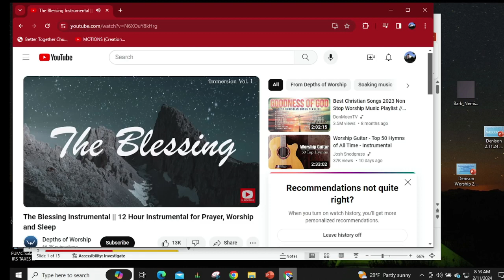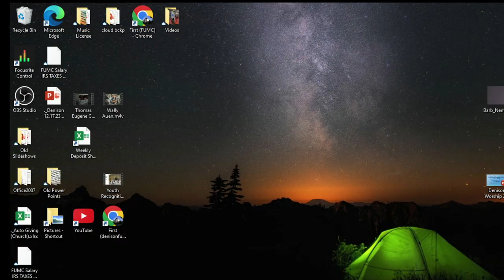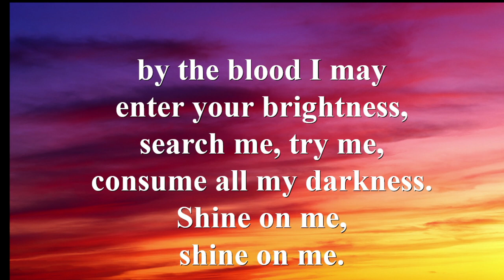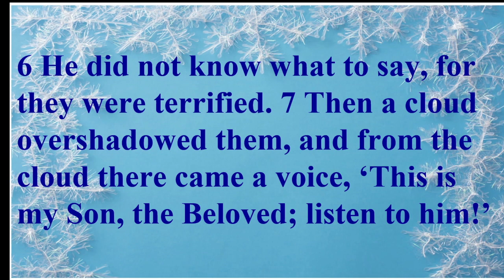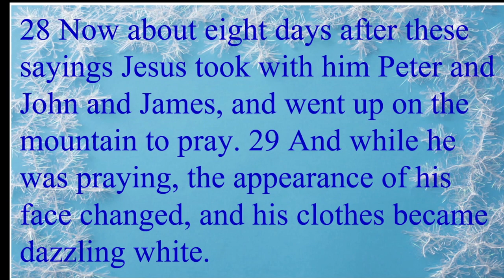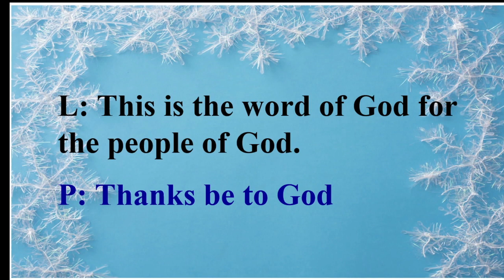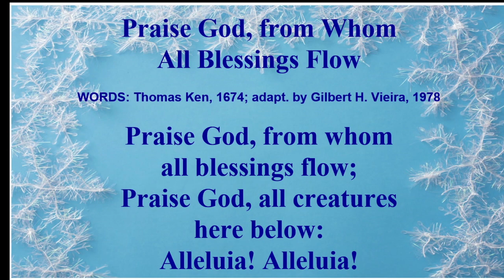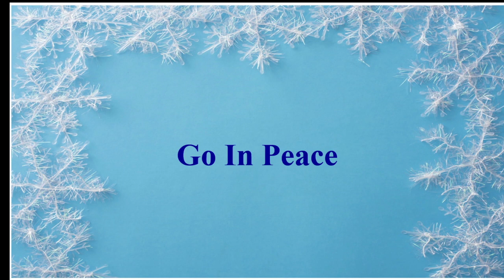The Many Symbols of the Transfiguration